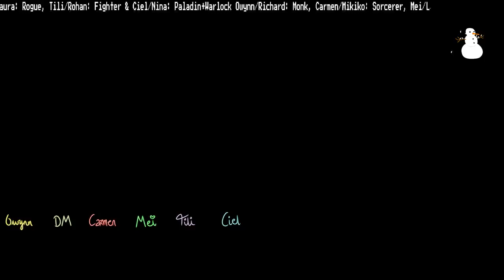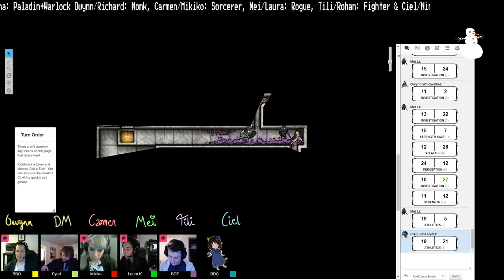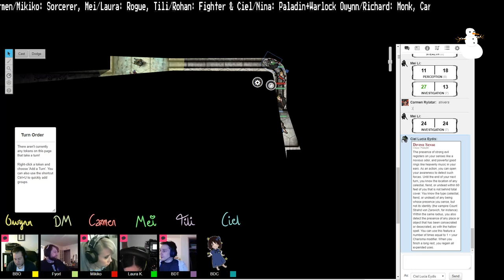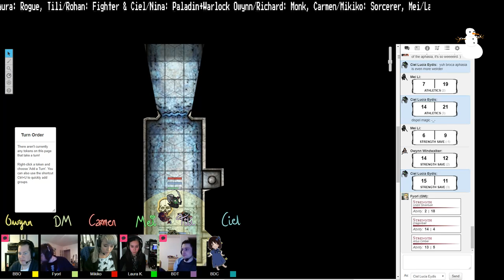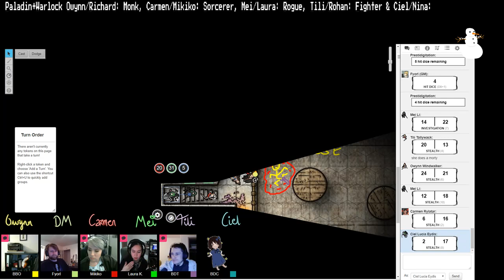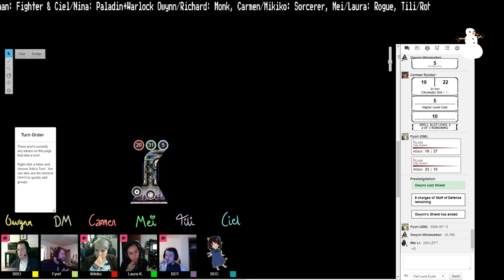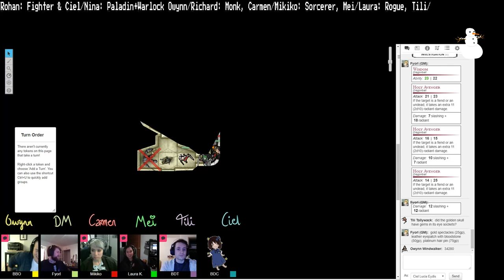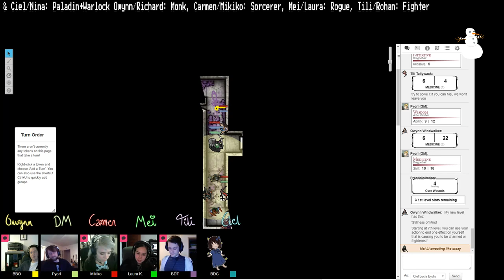The Flaming Octopus Journey: ep 20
DM: Kim
Owynn: Richard
Carmen: Mikiko
Tili: Rohan
Ciel: Nina